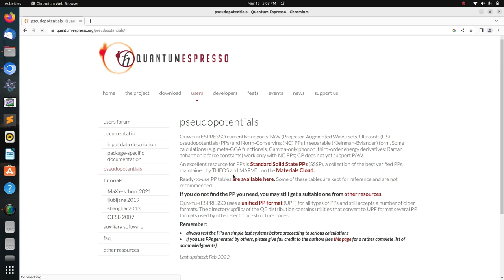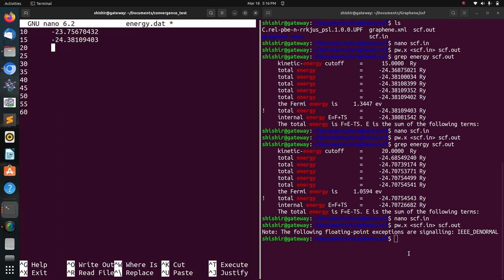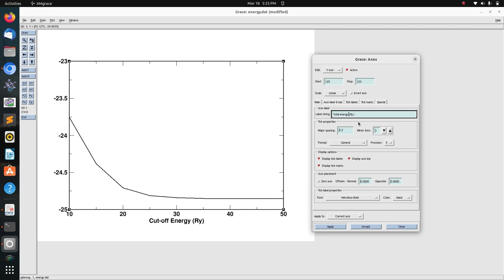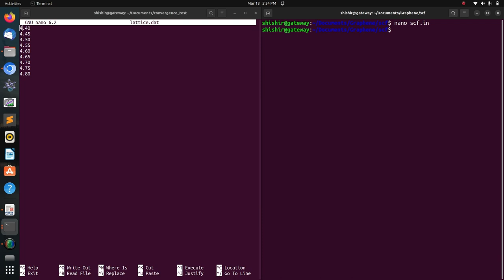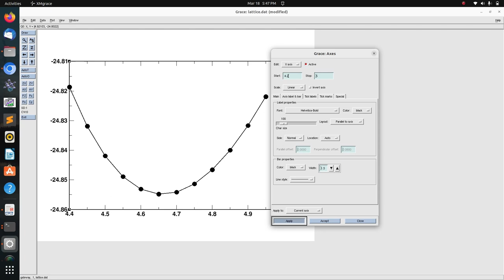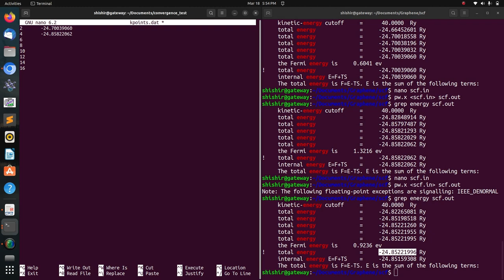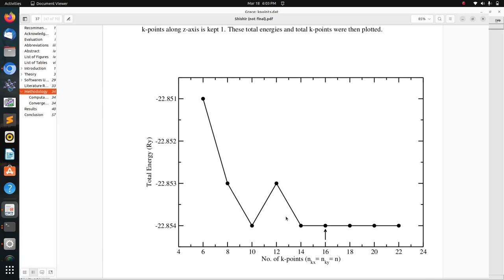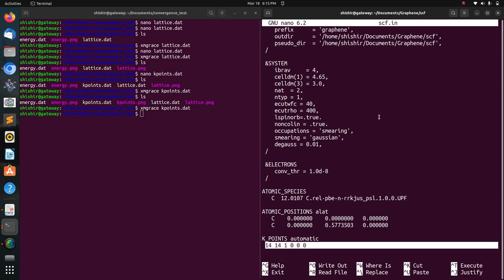Tutorial 9: Convergence Test (Quantum Espresso Tutorials)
05:44 Convergence of Cut-off Energy
17:02 Plot of Cut-off Energy vs Total Energy
25:35 Convergence of Lattice Parameter
37:34 Plot of Lattice Parameter vs Total Energy
42:42 Convergence of K-Points
55:20 Plot of K-Points vs Total Energy